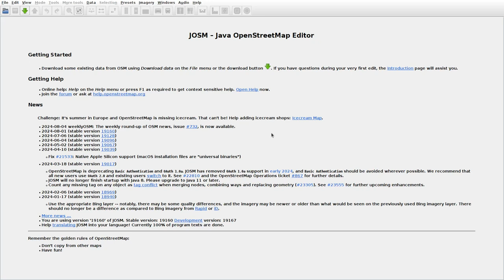JOSMrec1968 2024 08 06